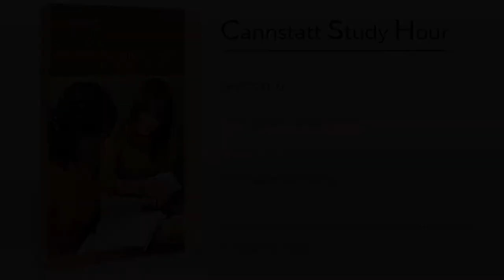Freunde für Gott gewinnen (CSH 2020 Q3) 11. Von Jesus berichten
Sprecher: Clemens Kramp

Clemens Kramp, geboren 1987, ist derzeit beauftragt für die Verwaltungsleitung in der Freikirche der Siebenten-Tags-Adventisten in Baden-Württemberg KdöR. Er ist glücklich verheiratet mit Wiebke und liebt ihre gemeinsamen drei Gottesgeschenke Hannah, Rahel und Josiah.

Serie: Cannstatt Study Hour 2020 Q3: Freunde für Gott gewinnen